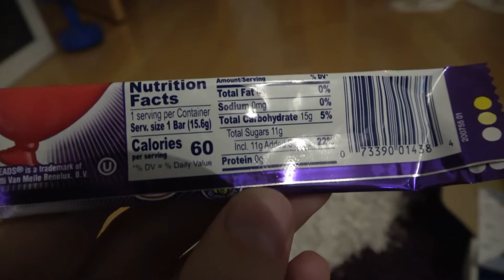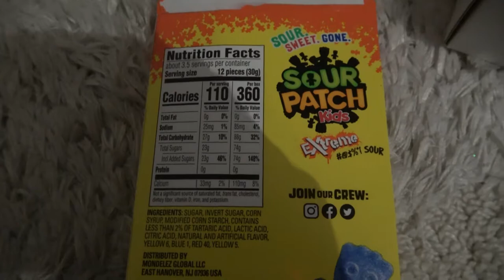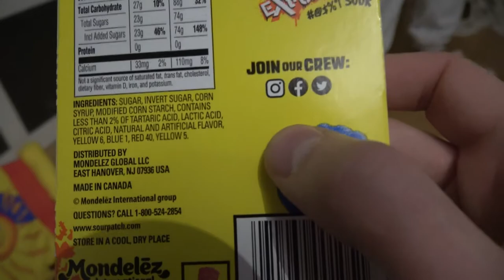Vlog 🎠 eine Schaukel im Wohnzimmer 🎠 VLog deutsch